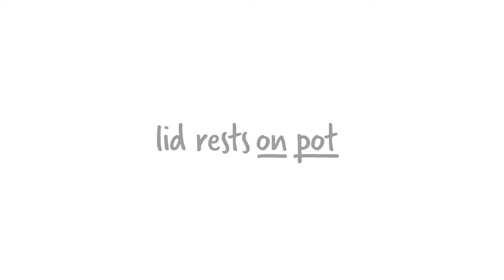Dreamfarm Onpot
Distribuido por Smartefacto